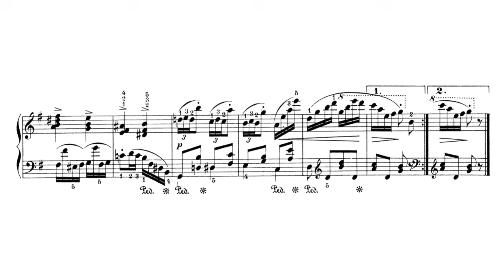Ecossaise No.2 in G major Op.72 No.3 - Frédéric Chopin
Frédéric François Chopin was a Polish composer and virtuoso pianist of the Romantic period who wrote primarily for solo piano.

Piano: Aya Higuchi